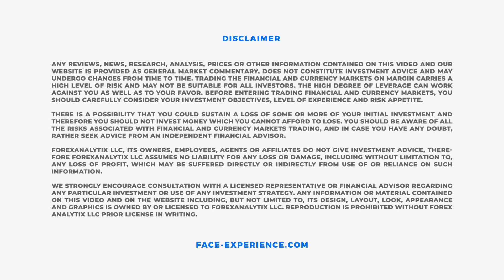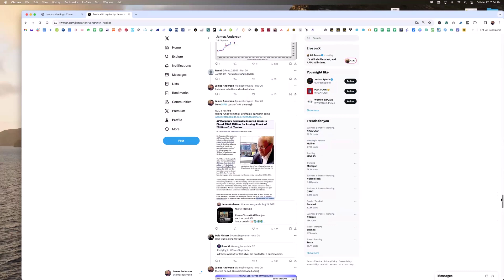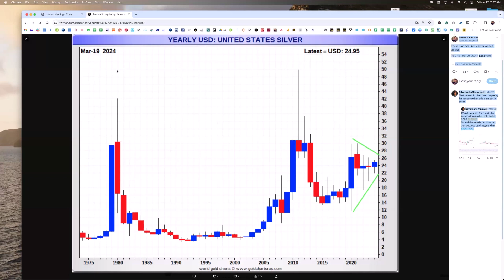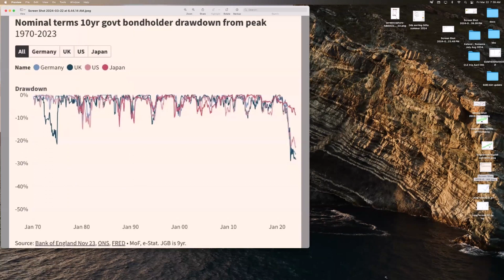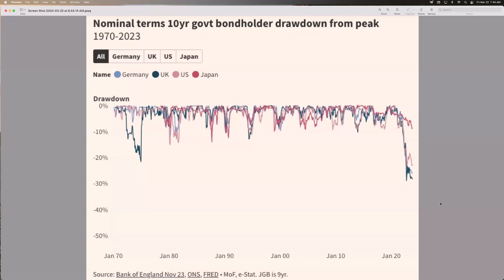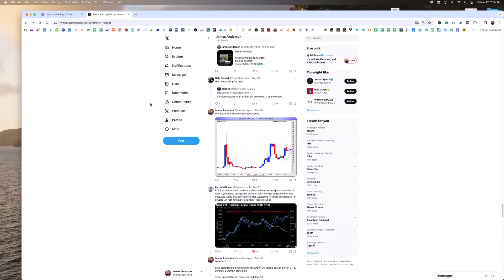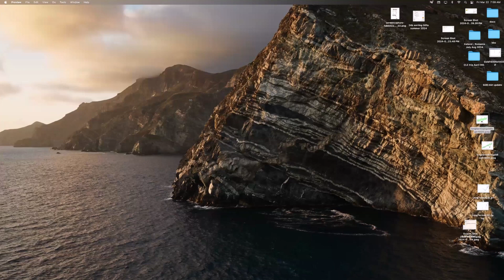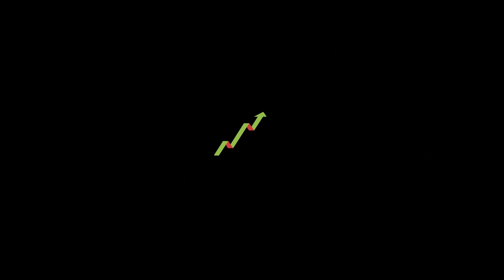FACE Interview MAR 22nd 2024. James showed a Weekly Triangle in Silver that projects much higher.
Dale with Forex Analytix talks Precious Metals with James Anderson Bullion mkt data, charts, opinion - Weekly Updates on Silver Gold Markets ongoing

James showed a Weekly Triangle in Silver that projects much higher. His long term target for the XAU/XAG is in the 20's.